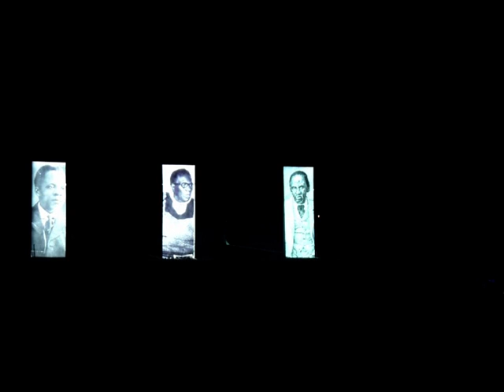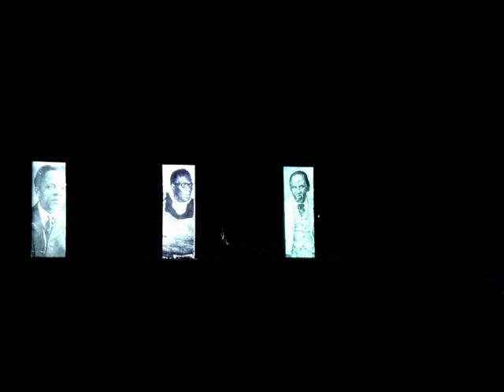World Tourism Day Celebrations 2014 - Full Video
"Tourism Transforming Lives" through tourism. The Northern Cape Province hosted the World Tourism Day Celebrations, Tourism and Community Development in Hakskeenpan in 2014.

Northern Cape Province chose the theme " The Desert Comes Alive" to host a celebratory event that will see the community reflecting on a journey travelled, celebrating today and looking forward to the tomorrow.

Hakskeenpan is the venue where the Bloodhound Super Sonic Car will attempt to achieve a landspeed record of 1000 mph or 1 609kph in 2016. This promise to be the next event of global significance on the World Calendar.